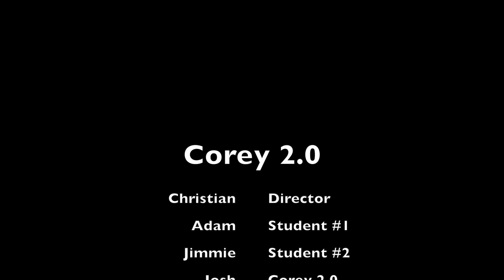CHS Daily 10.25.17 | Corey 2.0